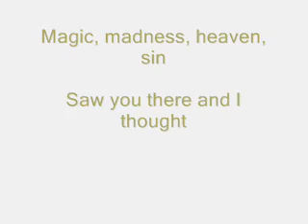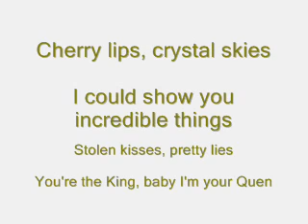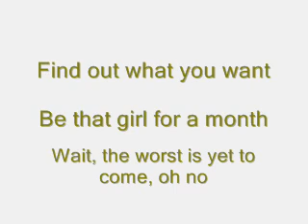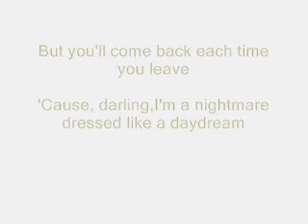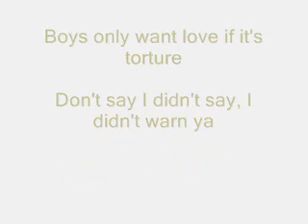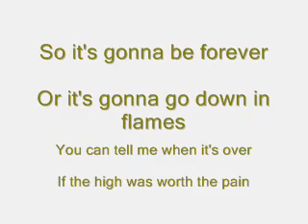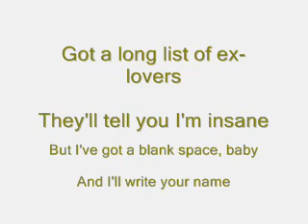BLANK SPACE Tiffany Alvord (cover) lyrics